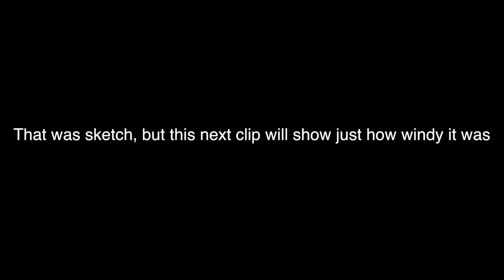Windy Day at Diablo Ranch MX (250 2 Stroke vs 250 4 Stroke Battle)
The wind was out of control on this day. Almost went down a few times, but good day nonetheless.